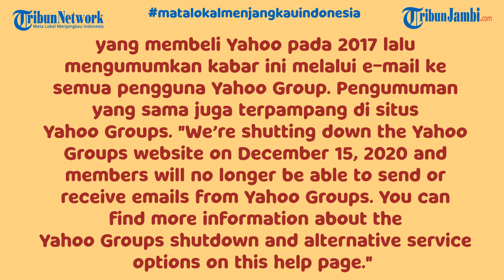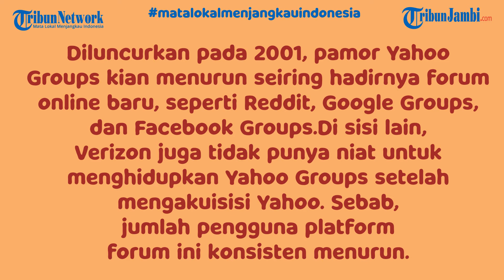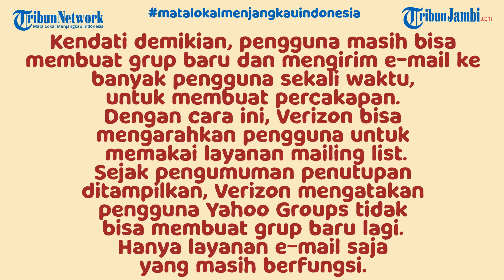Detail Yahoo Groups Tutup Selamanya 15 Desember